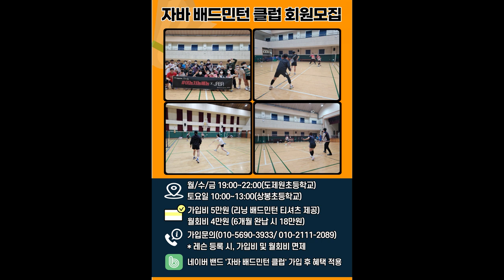선수들이 하는 공격전환 수비 루틴